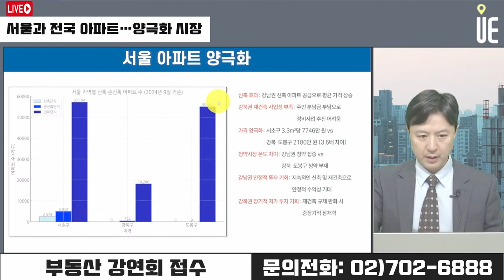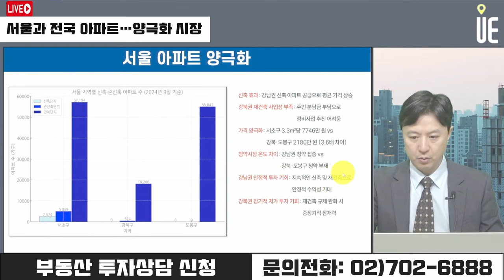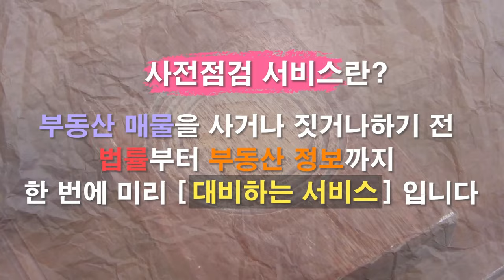강남 아파트 열기 주춤, 저평가 지역 상승세 확대! 투자 전략은? [12시 송승현 라이브]